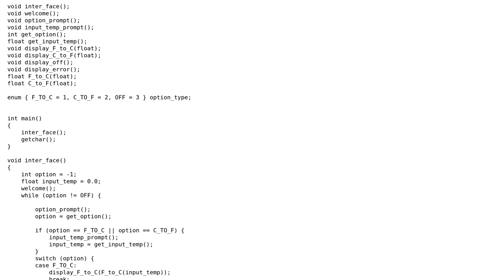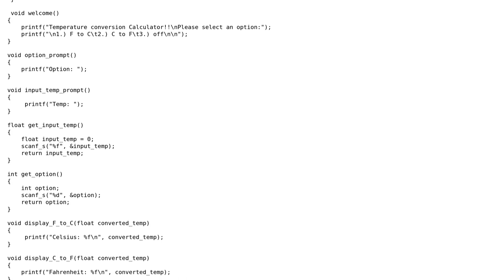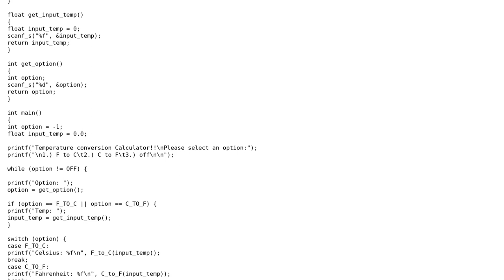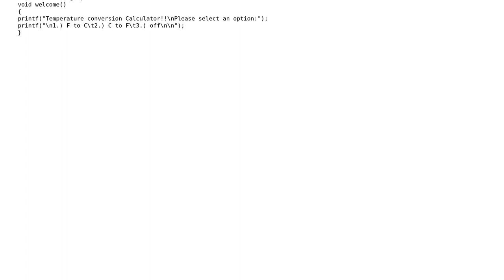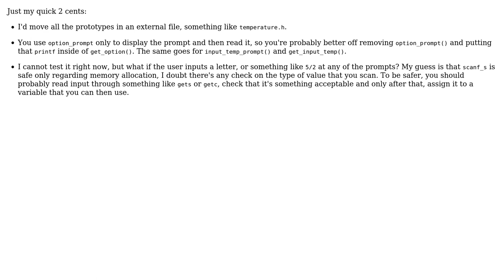Code Review: Simple Temperature Converter 2 in C (3 Solutions!!)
Code Review: Simple Temperature Converter 2 in C

With thanks & praise to God, and with thanks to the many people who have made this project possible! You are responsible for your own actions.